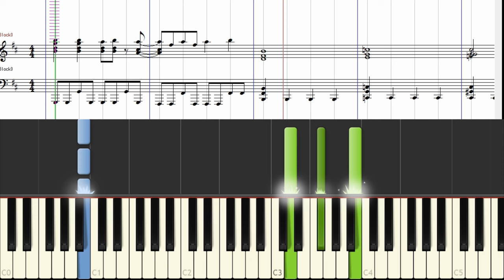[楽譜] 爆上戦隊ブンブンジャーOP/Bakuage Sentai BoonBoomger Opening theme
楽譜のご購入は下記より♪
「爆上戦隊ブンブンジャー」よりTVサイズ・オープニングテーマの譜面つきチュートリアルです。